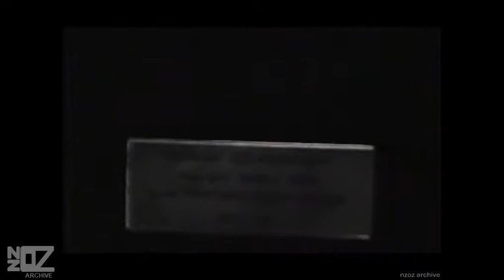Johnny O'Keefe - I'm Counting On You (1965)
Music from Australia and New Zealand in the year 1965:

Johnny O'Keefe performing 'I'm Counting On You' on the ATN-7 program Sing Sing Sing - broadcasted in 1965.

Note: Sing, Sing, Sing is an Australian music television series which aired 1962 to 1965 on what would eventually become the Seven Network. Initially hosted by Lionel Long, most of the episodes were hosted by popular rock-and-roll singer Johnny O'Keefe. The series was produced in Sydney.
Wikipedia.

Artist Origin:
Artist Location:
Track:
Release Date:
Chart Position:
Composer:
Produced by:
Label:
Featured on:
Footage Information:
Artist(s) link:
Copyright:

Performers: